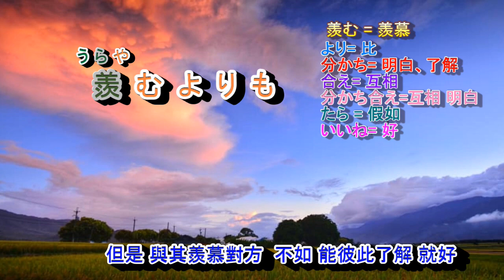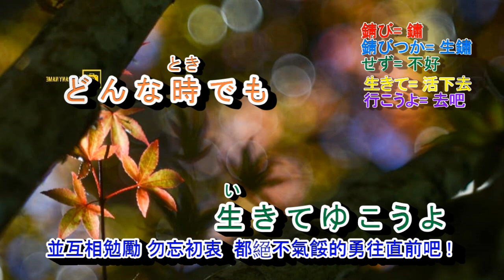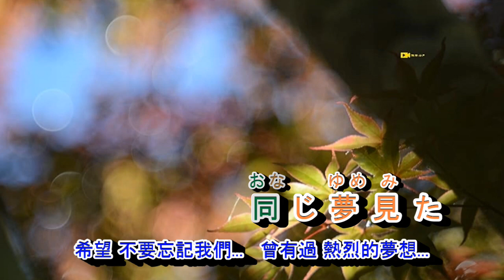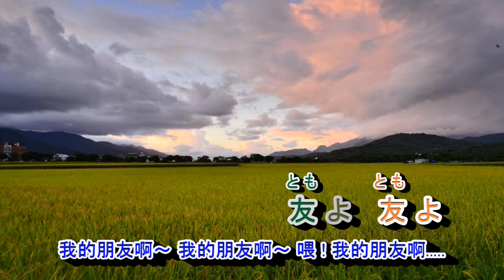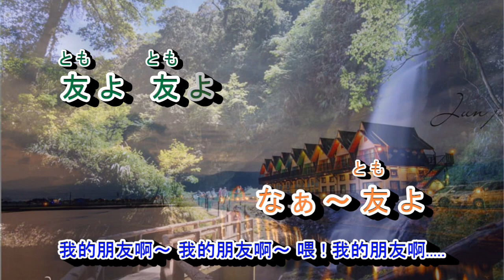友情よ 字義版